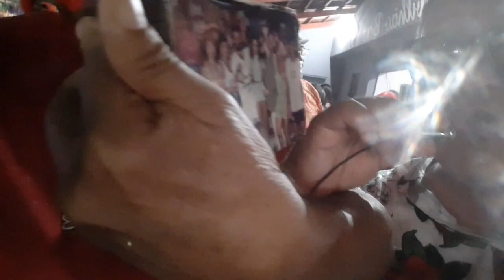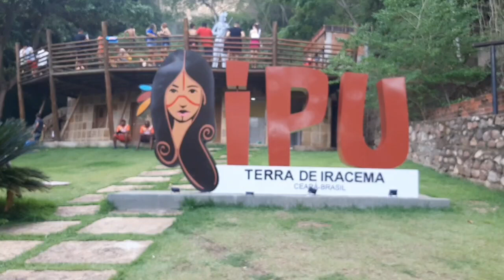Carnaval 2024 Ipu Ceará bloco da mala e Carnaval na bica sábado e Domingo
A cultura carnavalesca da cidade de Ipu Ceará tem com tradição o bloco da mala se você quer saber dessa história assista nosso vídeo completo onde além de mostrarmos o bloco da mala mostramos a movimentação na famosa bica inscreva se no canal de like
vídeo de caráter informativo
classificação indicativa 16 anos Dr idade